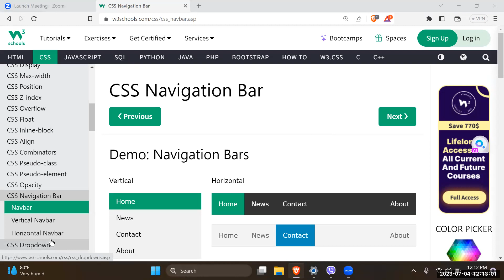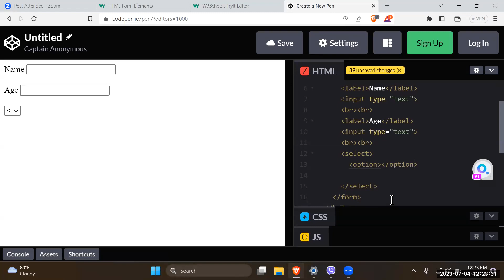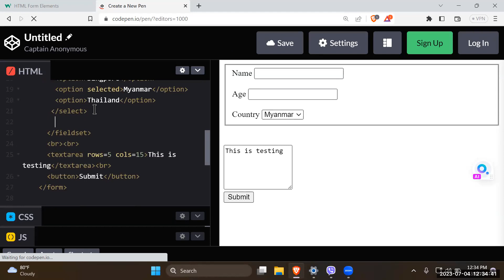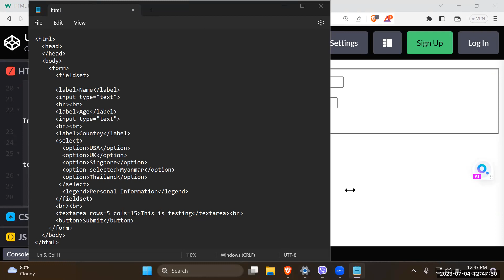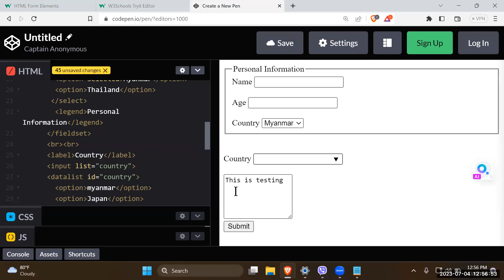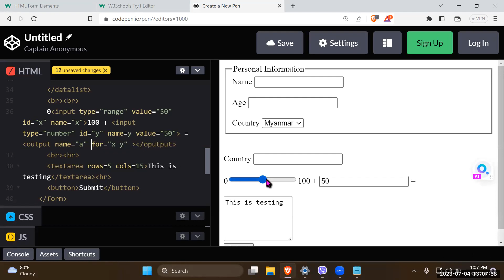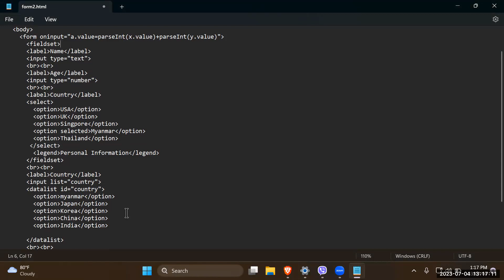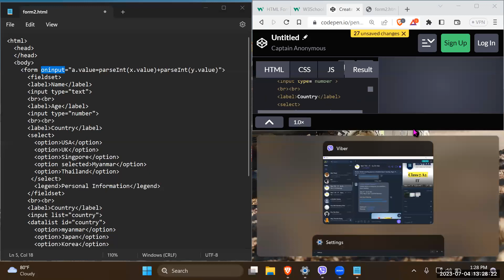IT Sy Zin Wai Year 7 A2 4 July 2023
Subject - IT